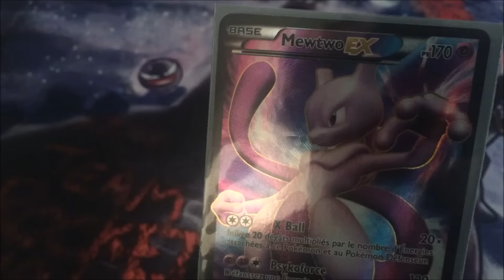Sans les mains #5 : Destinées Futures INCROYABLE PIOCHE !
Nous nous retrouvons pour cette épisode ou l'idée  et d'ouvrir un booster sans les mains ^^ cela et possible grâce au stop motion !

Le booster n'est pas truqué !!

Bonne vidéo !

merci